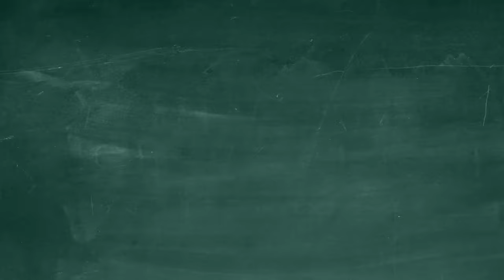DIY Bake Even Strips | How to make Baking strips | How to make Cake Strips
Bake Even Strips or Cake Strips help in baking cake that is evenly leveled without a dome in the center or cracks and side crusts. Bake Even Strips provide insulation to the baking pan which helps create an even and perfect cake every-time.

❣️ In this video Thula's Cake Lab shows you how to make  homemade bake even strips also known as baking strips which are budget friendly and reusable.

🔶JOIN THE TELEGRAM COMMUNITY FOR INSTANT UPDATES!

🔗 To know more about bake even strips check out my most viewed blog article

Post your questions and requests below in the comment section.. what would you like to learn next ?

With Baking Love,
Thula